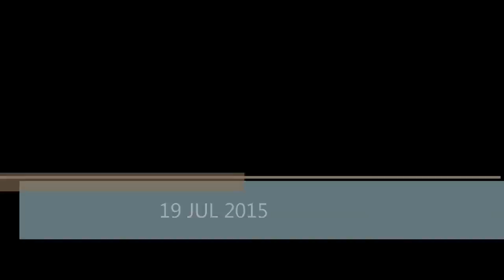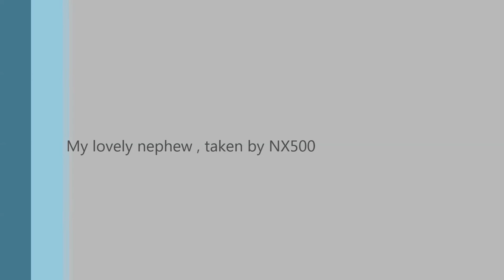조카 my lovely nephew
19 JUL 2015

NX500